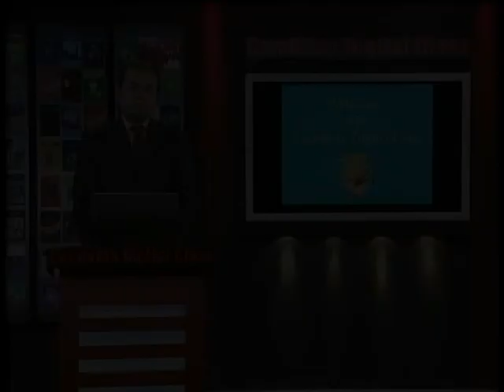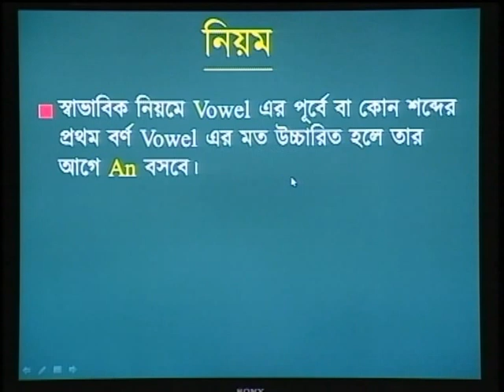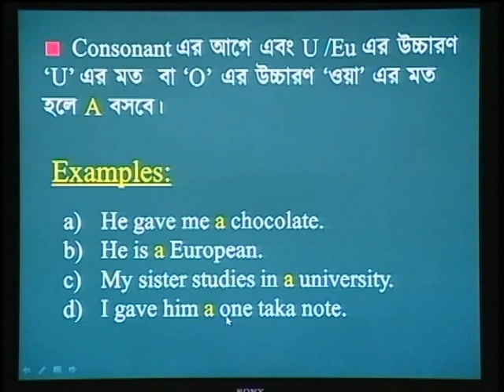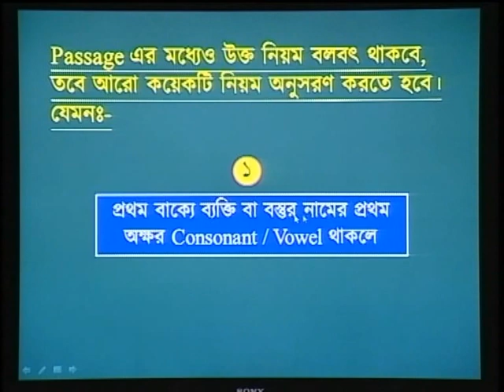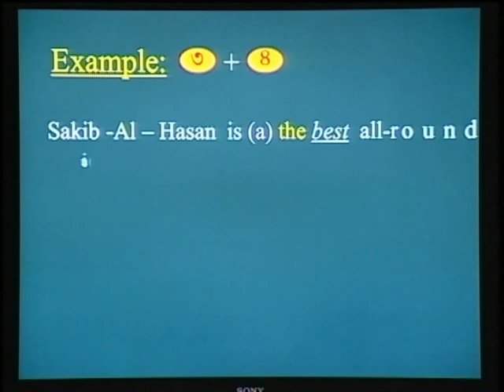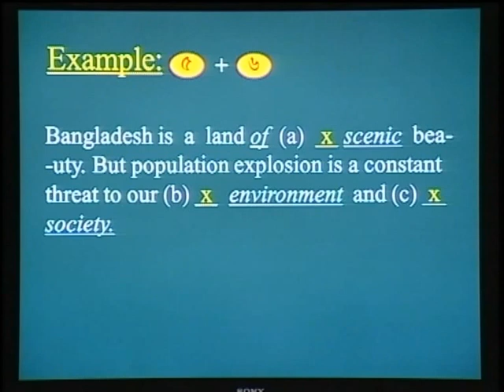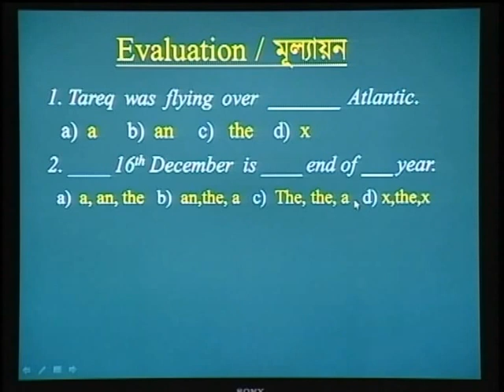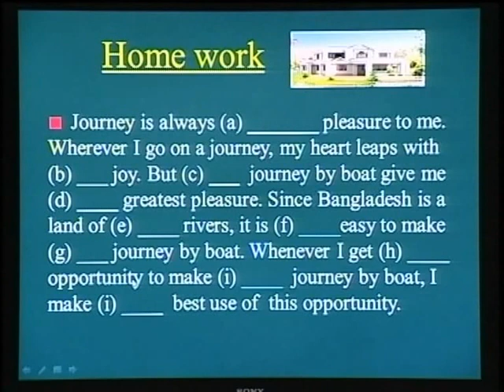English 2nd Paper Use of Article (Class 8)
Asish Mojumder
Cambrian School & College